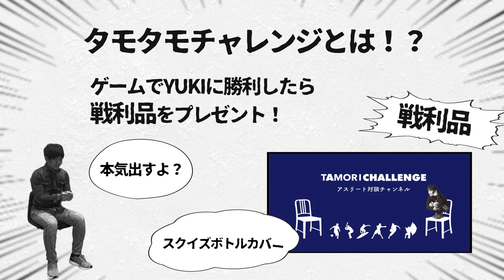【サッカー選手 野田恭平】後編 一貫性がある人が強い！！